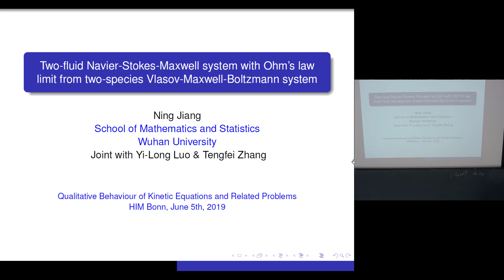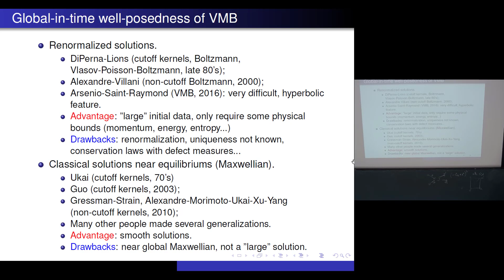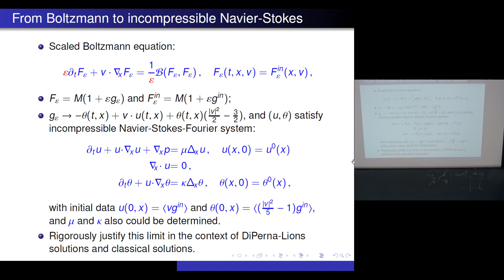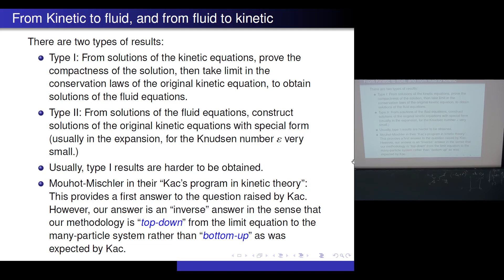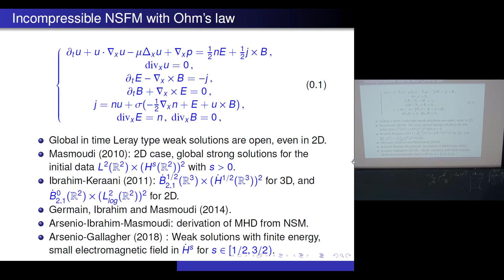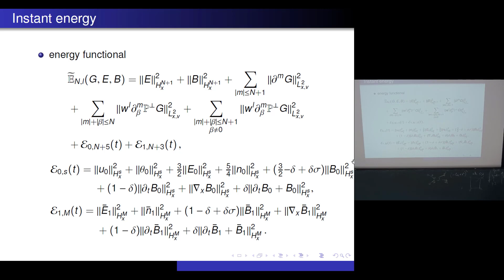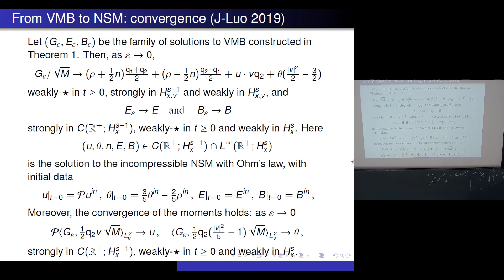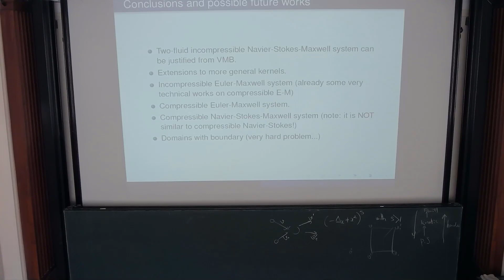Ning Jiang: Vlasov-Maxwell-Boltzmann system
The lecture was held within the  of the Hausdorff Trimester Program: Kinetic Theory

Abstract:
 For the two-species Vlasov-Maxwell-Boltzmann (VMB) system with the scaling under which the moments of the ﬂuctuations to the global Maxwellians formally converge to the two-ﬂuid incompressible Navier-Stokes-Fourier-Maxwell (NSFM) system with Ohm’s law, we prove the uniform estimates with respect to Knudsen number ε for the ﬂuctuations. As consequences, the existence of the global in time classical solutions of VMB is established. Furthermore, the convergence of the ﬂuctuations of the solutions of VMB to the classical solutions of NSFM with Ohm’s law is rigorously justiﬁed.

This limit was justiﬁed in the recent breakthrough of Arsenio and Saint-Raymond from renormalized solutions of VMB to dissipative solutions of incompressible viscous electro-magneto-hydrodynamics under the corresponding scaling. In this sense, our result gives a classical solution analogue of the corresponding limit in Arsenio and Saint-Raymond’s work.